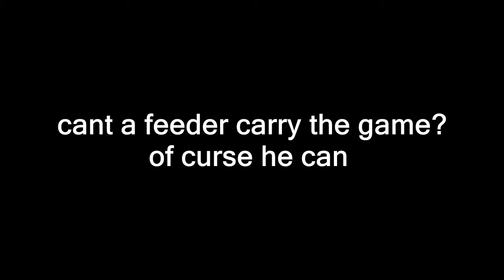cant a feeder carry a game? league of legends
a veigar player feed and carry the game can that happend ?